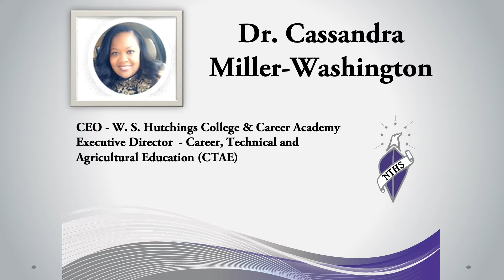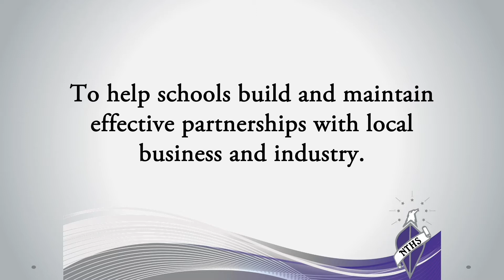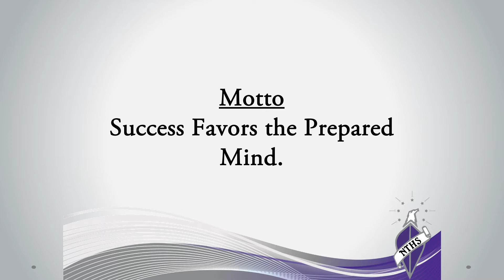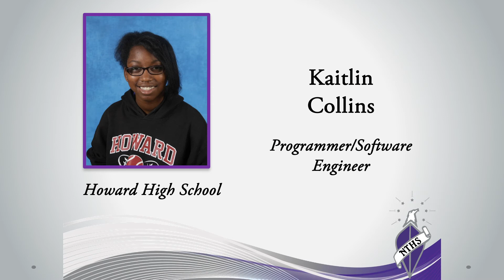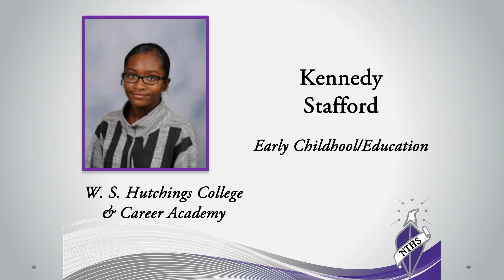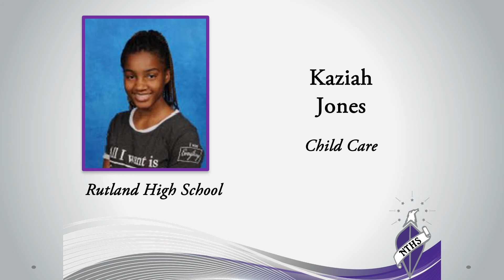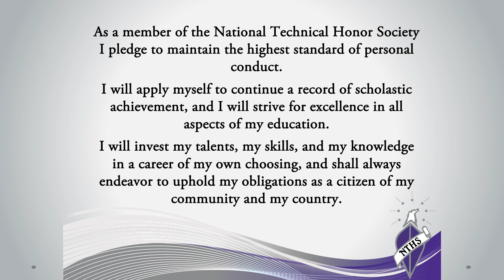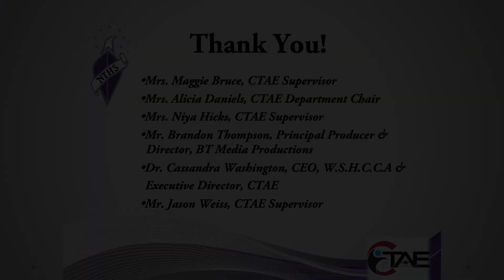National Technical Honor Society 2020 Virtual Induction Ceremony